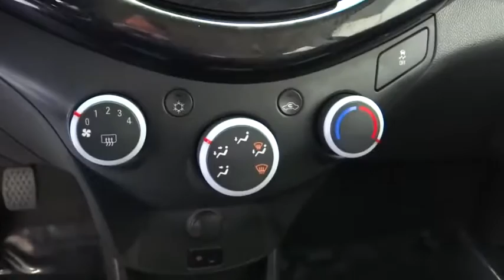2014 Chevrolet Spark Costa Mesa, Huntington Beach, Irvine, San Clemente, Anaheim, CA TJ10267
2014 Chevrolet Spark

So few miles means it's like new. Gently used. This is a 2014 Chevy Spark with only 28k miles. This vehicle is Denim Metallic with Light Titanium interior and is in outstanding condition. ONE OWNER, CLEAN CARFAX, GREAT GAS MILEAGE AND A TON OF FUN!Be the talk of the town when you roll down the street in this charming-looking and fun 2014 Chevrolet Spark. It has only been gently used and has low, low mileage. They don't come much fresher than this! This car is nicely equipped.We choose to take the stress out of the purchasing process. We work with third party sites to determine what is a fair price for our customers to ensure you will be happy with your buying experience.At Orange Coast Auto Group, we select only the best pre-owned vehicles to offer our customers. Our commitment to your peace of mind is our #1 priority.That's why each vehicle has a certified quality inspection, 3-month, 3000-mile Power-train Warranty on each car, our 72-hour/250 mile Love It or Leave It return policy, free CarFax report and clean title guarantee. Shop Easy, Drive Happy!